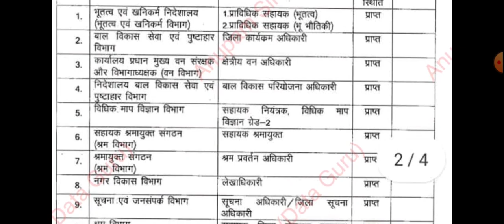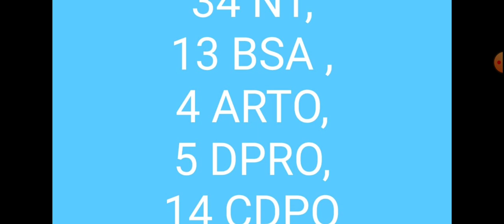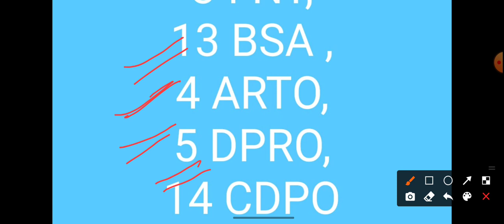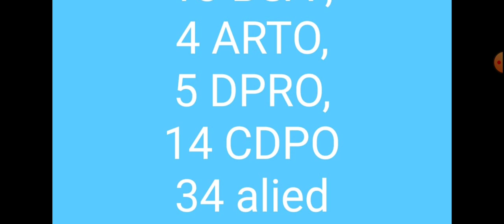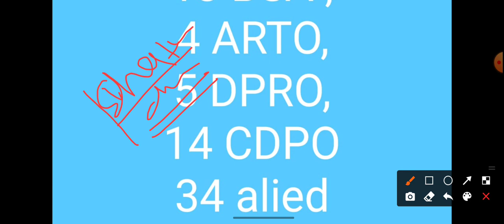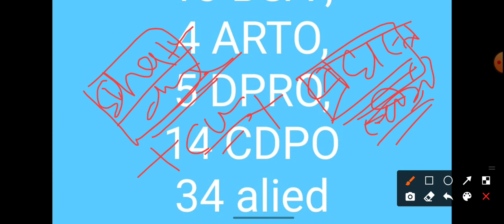uppsc exam 2022 notification । uppcs pre 2022 । uppcs 2022 विज्ञापन। uppsc latest news today